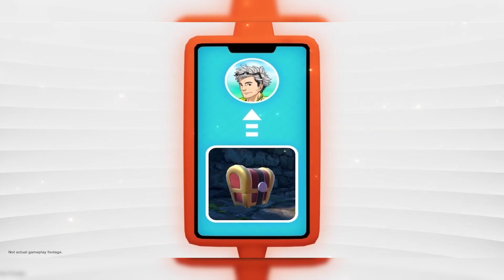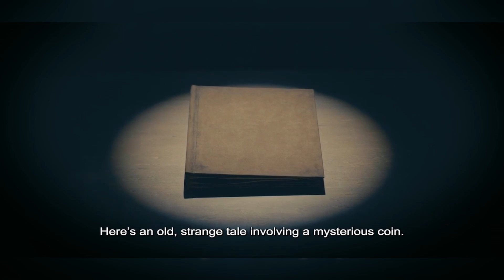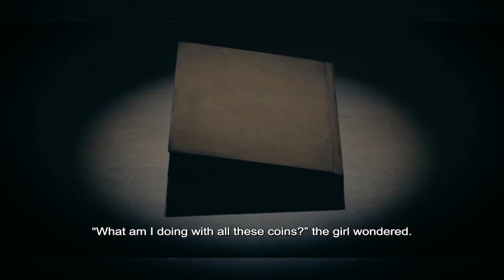GIMMIGHOUL THE COIN POKEMON! New Pokemon Scarlet And Violet Gameplay And MORE! | Reaction & Analysis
What are your thoughts on Gimmighoul?